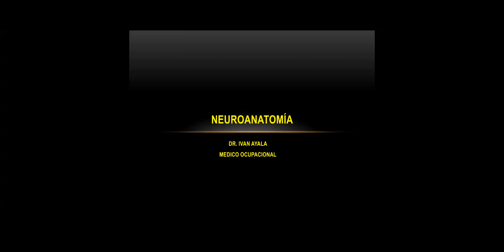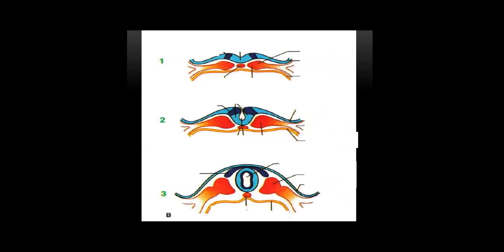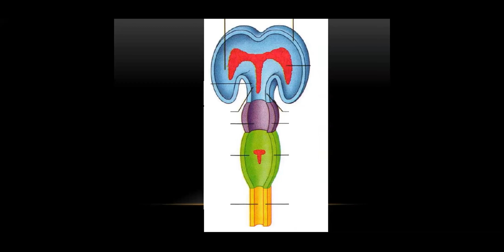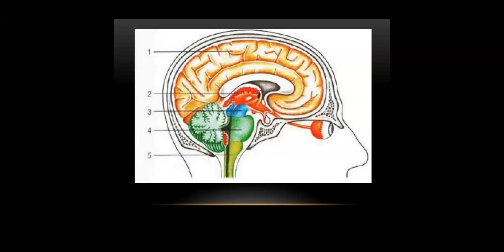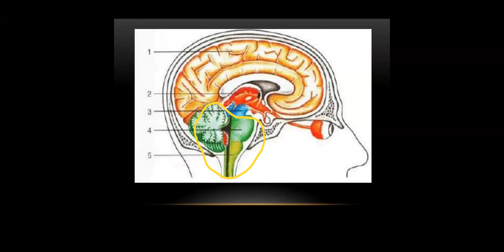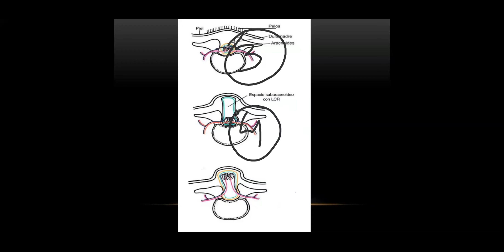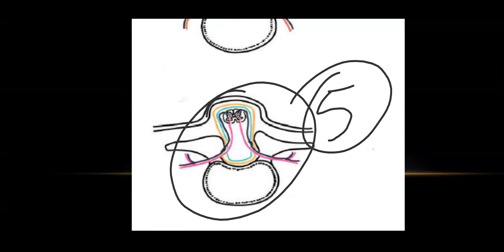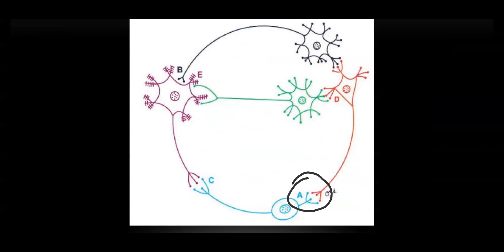24-10-220 pt:2 (Práctica)